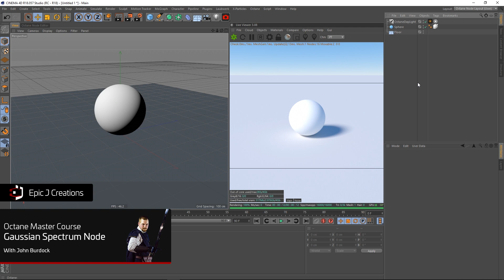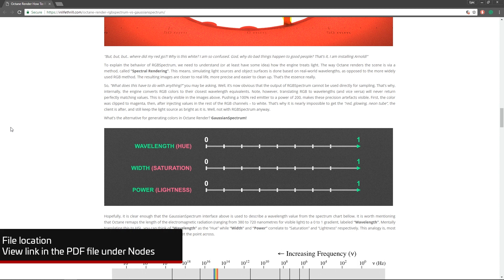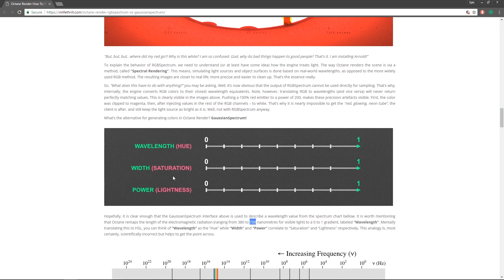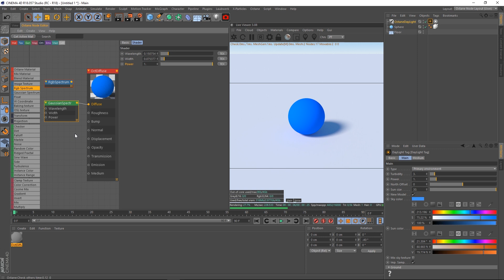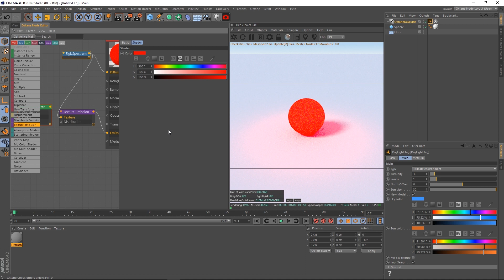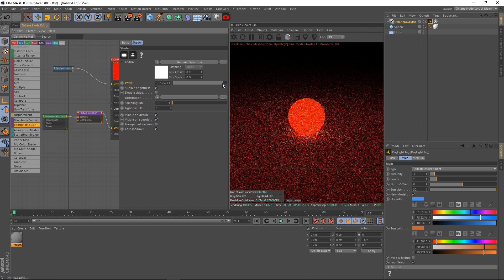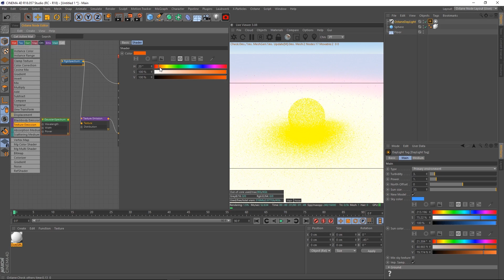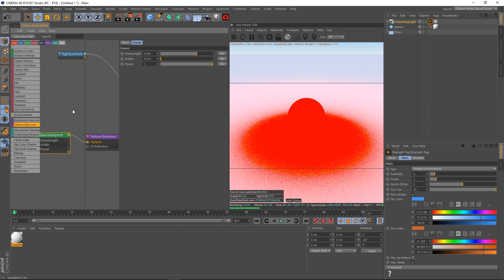Using The Gaussian Spectrum Node In Octane Render C4D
The following video is a free sample from the Octane master Course.

In this video, we talk about the Gaussian spectrum node. We will learn about what makes it special, and why it's better to use it then the RGB spectrum node in certain situations.